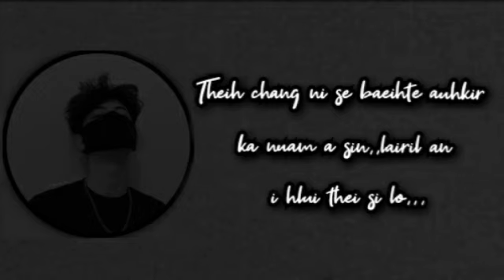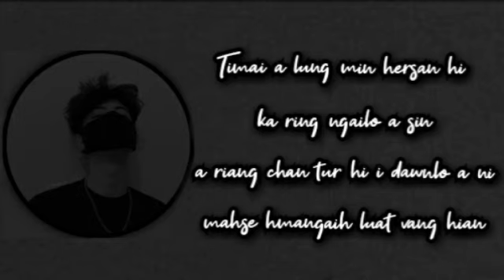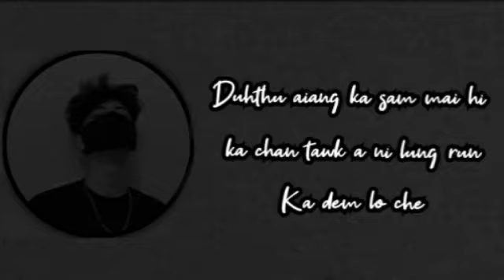i hlui thei lo ticos_Dara lyrics